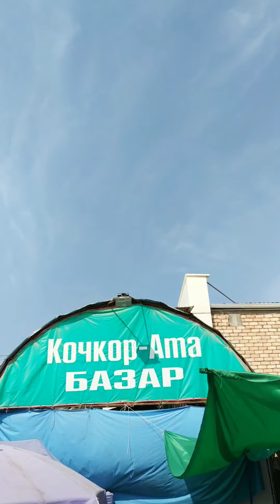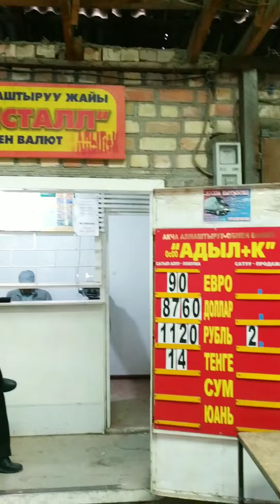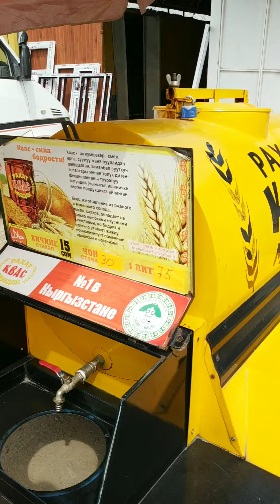Кочкор-Ата Базар Обзор для Константина Kochkor-Ata Bazaar Cafe Review for Konstantin Kyrgyzstan